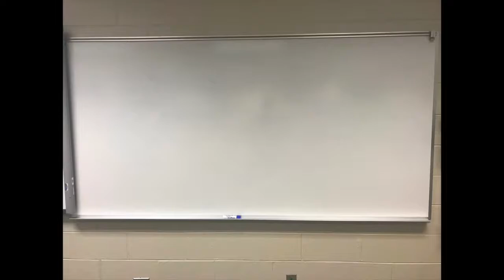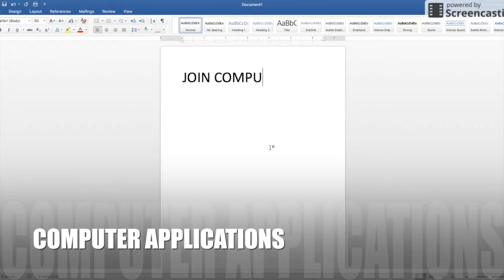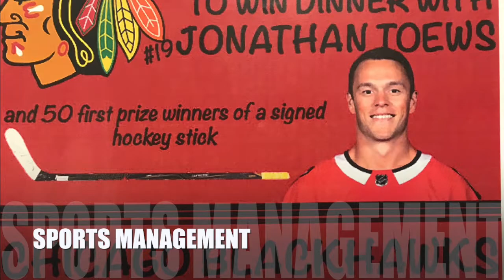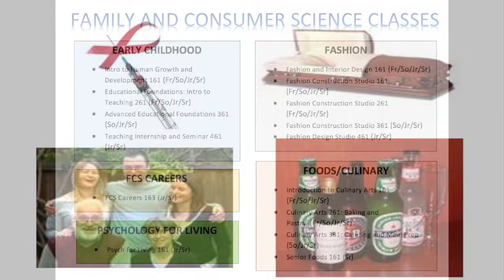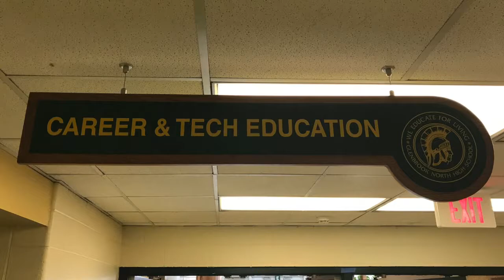GBN CTE 2018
Glenbrook North High School
Career and Technical Education promotional video
GBN CTE, GBN CLS
Career and Life Skills